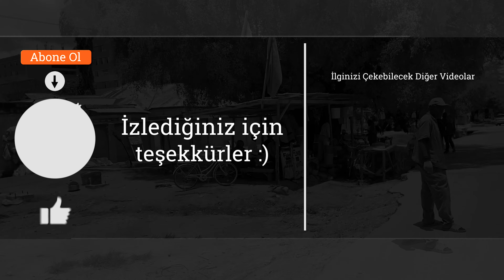En Aktif Volkanı Çok YAKINDAN İzledik! (Nikaragua - Masaya Volkanı)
Nikaragua gezisine, olmazsa olmaz Masaya Volkanı'na giderek devam ettik. Aktif bir yanardağı bu kadar yakından izlemek güzel bir deneyim oldu bizim için. ☺️ Biz volkana gündüz gittiğimiz için lavları göremedik. Bu yüzden gece görüntülerini, "Marc -Volcano- Szeglat" 'in videosundan kesitler alarak sizinle paylaşmak istedim. Umarım keyifle izleyeceğiniz bir video olmuştur. Herkese güzel pazarlar 🙋‍♀️
İÇERİK:
00:00 İntro
00:54 Aktif yanardağa geldik
04:28 Yanardağın gece görüntüsü
06:30 Hosteli geziyoruz